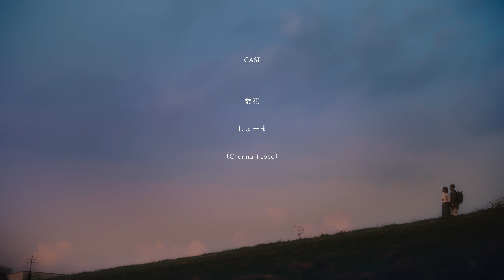【アサヒホワイトビール】日々のエモい出 実写映像作品化！ASAHI WHITE BEER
ついに、アサヒホワイトビール の投稿キャンペーン、日々のエモい出 で皆さんにご投稿いただいたエピソードを元にした映像作品が完成となりました✨

本キャンペーンは、私がクリエイター陣の1人として参加させていただいており、皆さんの"エモい出エピソード"を映像化するという企画です。
たくさんのエモいエピソードのご応募ありがとうございました！

いつも通りの日々の中で小さな幸せを見つけ、大切な人と共有する。
そんな時間が最高にエモいなと感じながら制作しました。

この作品の撮影裏の様子も後日アップする予定なので、ぜひそちらもご覧いただけると嬉しいです！

【使用機材】
Z 8：
NIKKOR Z 50mm f/1.2 S：
NIKKOR Z 35mm f/1.8 S：

書籍『スマホ1台で動画制作はじめます！』発売半年で累計1万部突破！
“スマホ1台”で誰でもおしゃれにプロのような動画が作れる撮影・編集テクニックをまとめた本を出版しました！